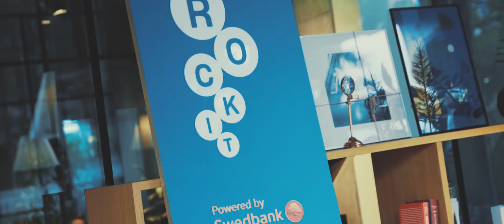ROCKIT relaunch event